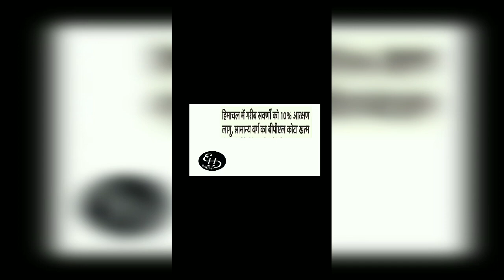10% reservations for general category in himachal pradesh |Eligibility Criteria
10% reservations for general category in himachal |Reservation of ews candites in himachal pradesh
Hello
दोस्तों आज की वीडियो में बात करने वाले हूं, कि हिमाचल प्रदेश गवर्नमेंट की ओर से हिमाचल प्रदेश के गरीब सवर्णों के लिए 10% आरक्षण कोटा लागू किया गया है इस 10% आरक्षण कोटे में कौन-कौन से लोग शामिल हो सकते हैं और हिमाचल प्रदेश गवर्नमेंट की ओर से इस 10% आरक्षण कोटे में शामिल होने के लिए क्या एलिजिबिलिटी क्राइटेरिया रखा गया है। इन सब की पूरी जानकारी में आप को इस वीडियो में देने वाला हूँ।